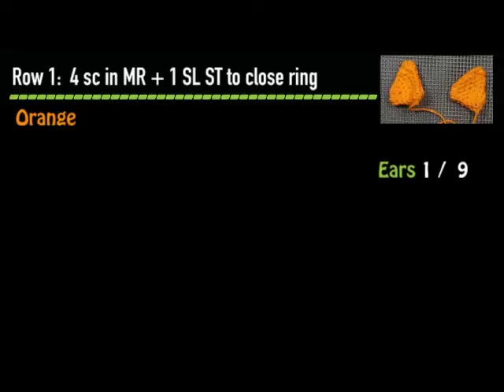Amigurumi Fox ( Free Tutorial )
Meet Fox the Nurse. He loves to be close to children to help them smile while they are in the hospital or at home when they are not feeling the best.